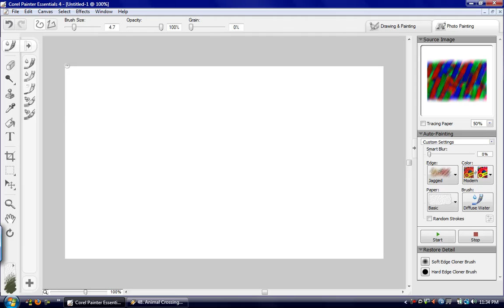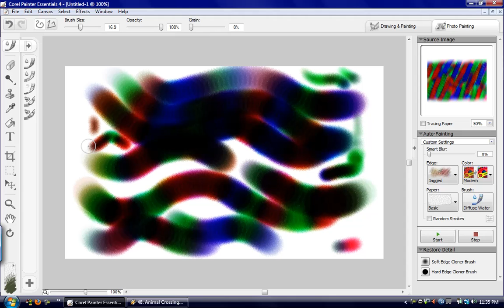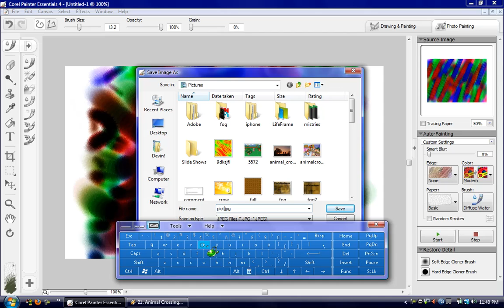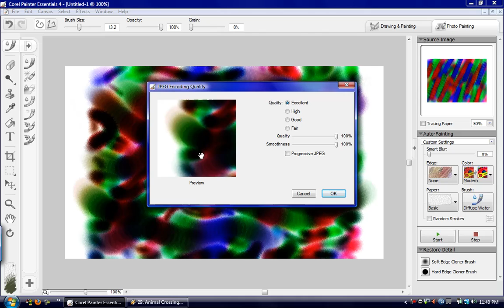tablet test video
Just a test of my tablet. To see this pic and others I have made (including things like this, tablet stuff, hand drawn things, ect) go